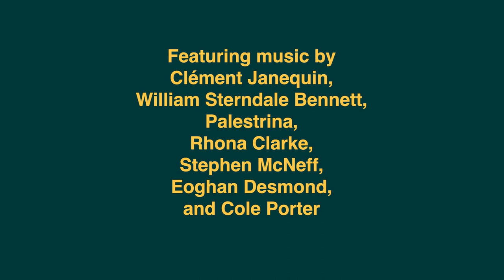Chamber Choir Ireland Quartet promo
Coming to Portico for an afternoon concert on Sunday 7 April 2024.